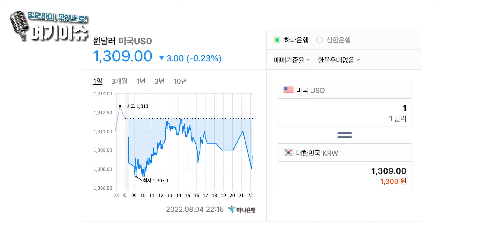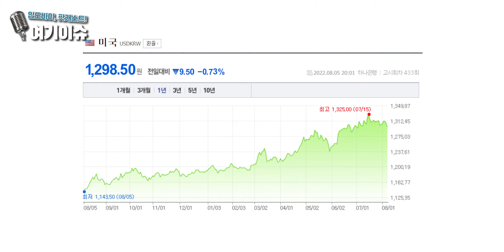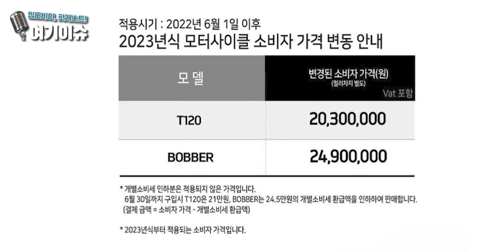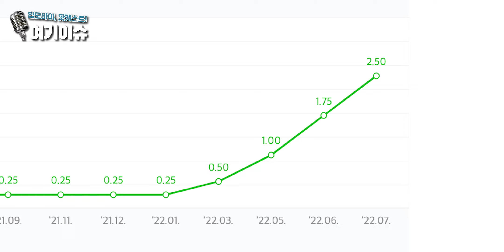[여기이슈] 할리데이비슨 코리아는 왜 가격을 높일 수 밖에 없었나? l 할리만의 문제가 아니다!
지난 7월 20일 할리데이비슨 코리아는 홈페이지를 통해 모터사이클 가격 인상을 공지했습니다.

제반 비용의 증가로 2022년 8월 1일부로 모터사이클 가격을 올린다는 내용이었는데요. 가격 인상 문제에 직면한건 할리데이비슨 뿐만이 아닙니다. 트라이엄프 코리아와 인디언 모터사이클 코리아는 앞서 가격을 조정했고, 다른 브랜드들도 인상 시점을 조율 중이라는 이야기가 들려옵니다.

브랜드들이 가격을 인상할 수 밖에 없는 이유와 최근 모터사이클 시장의 흐름, 물류 상황 등에 대해 이야기를 나눴습니다.